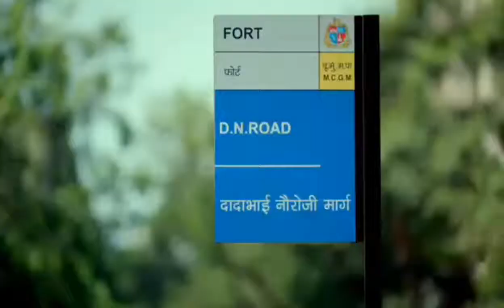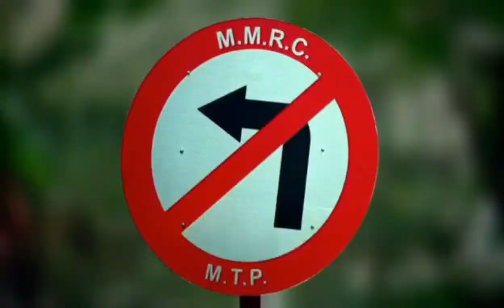Akshay Kumar ( Traffic Police Incharge ) | Why People Should Follow Traffic Rules